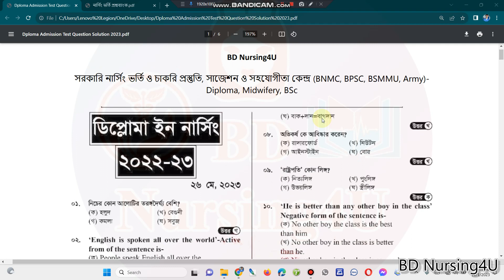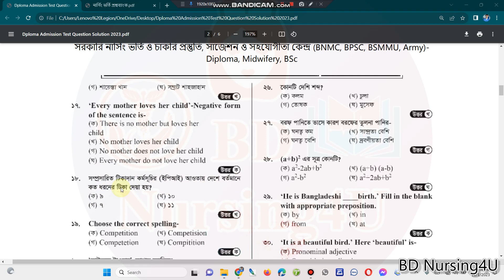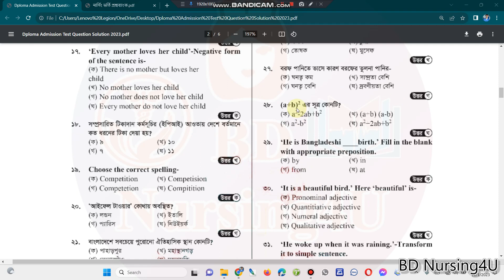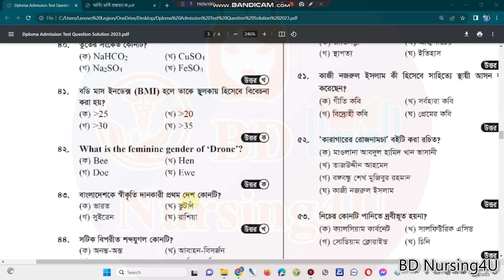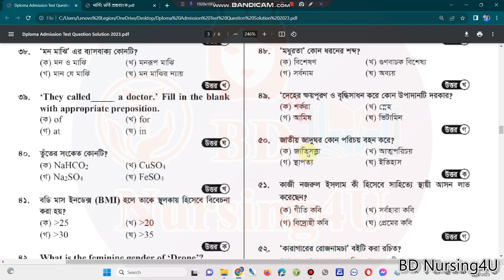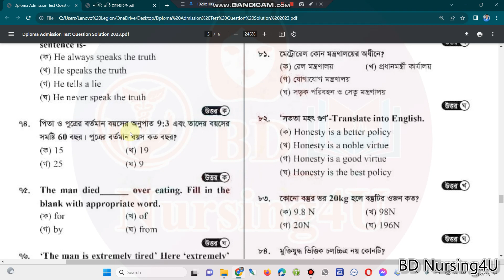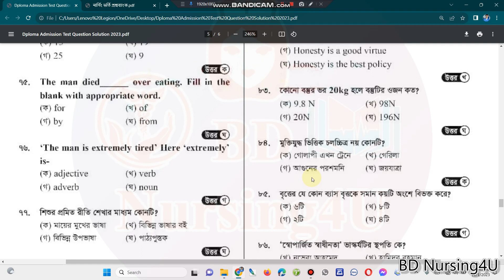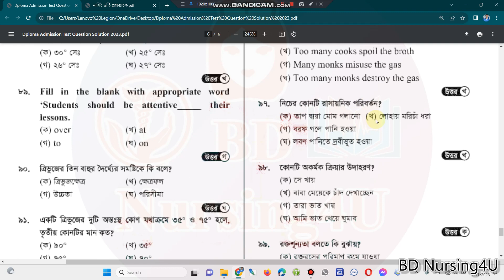Diploma Nursing Exam Questions and Answers 2022-23 ডিপ্লোমা ইন নার্সিং ভর্তি প্রশ্ন সমাধান 2023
nursing result
bsc nursing
নার্সিং
nursing update
nursing,
bsc nursing,
nursing course,
nursing admission,
nursing admission 2023-24,
nursing update,
নার্সিং,
nursing preparation,
nursing result,
nursing news,
নার্সিং রেজাল্ট
nursing admission result 2023-24
nursing result
nursing
bsc nursing
নার্সিং